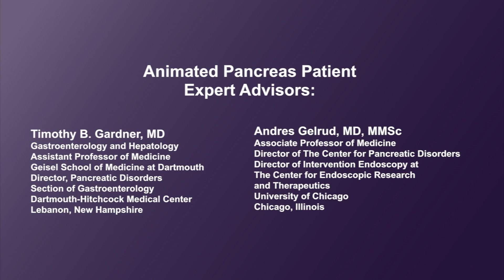What is exocrine pancreatic insufficiency (EPI) and what are its causes and symptoms?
Physicians discuss exocrine pancreatic insufficiency (EPI), including causes, risk factors and long-term consequences like nutrition-related diseases.
They also discuss inherited conditions that are linked to EPI.